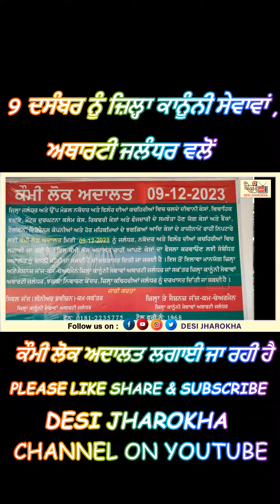9 ਦਸੰਬਰ ਨੂੰ ਜ਼ਿਲ੍ਹਾ ਕਾਨੂੰਨੀ ਸੇਵਾਵਾਂ ਅਥਾਰਟੀ ਜਲੰਧਰ ਵਲੋਂ ਕੌਮੀ ਲੋਕ ਅਦਾਲਤ ਲਗਾਈ ਜਾ ਰਹੀ ਹੈ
ਕੌਮੀ ਕਾਨੂੰਨੀ ਸੇਵਾਵਾਂ ਅਥਾਰਟੀ ਅਤੇ ਪੰਜਾਬ ਕਾਨੂੰਨੀ ਸੇਵਾਵਾਂ ਅਥਾਰਟੀ ਦੇ ਨਿਰਦੇਸ਼ਾਂ ਮੁਤਾਬਕ ਨਿਰਭਉ ਸਿੰਘ ਗਿੱਲ, ਮਾਣਯੋਗ ਜ਼ਿਲ੍ਹਾ ਤੇ ਸੈਸ਼ਨਜ਼ ਜੱਜ਼ ਕਮ ਚੇਅਰਮੈਨ ਜ਼ਿਲ੍ਹਾ ਕਾਨੂੰਨੀ ਸੇਵਾਵਾਂ ਅਥਾਰਟੀ ਜਲੰਧਰ ਦੀ ਯੋਗ ਰਹਿਨੁਮਾਈ ਹੇਠ ਜਿਲ੍ਹਾ ਕਾਨੂੰਨੀ ਸੇਵਾਵਾਂ ਅਥਾਰਟੀ, ਜਲੰਧਰ ਵੱਲੋਂ   ਮਿਤੀ 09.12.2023 ਨੂੰ ਕੌਮੀ ਲੋਕ ਅਦਾਲਤ ਦਾ ਆਯੋਜਨ  ਜੁਡੀਸ਼ੀਅਲ ਅਦਾਲਤਾਂ ਵਿੱਚ ਲੰਬਿਤ ਦੀਵਾਨੀ, ਵਿਵਾਹਿਕ ਝਗੜੇ, ਮੋਟਰ ਦੁਰਘਟਨਾ ਕਲੇਮ ਕੇਸ, ਬਿਜਲੀ ਕਾਨੂੰਨ ਦੇ ਕੰਪਾਂਊਡੇਬਲ, ਟ੍ਰੈਫਿਕ ਚਲਾਨ  ਅਤੇ ਫੌਜਦਾਰੀ  ਦੇ  ਸਮਝੌਤਾ  ਹੋ  ਸਕਣ  ਵਾਲੇ  ਕੇਸਾਂ  ਅਤੇ  ਹੋਰ ਸੰਸਥਾਵਾ ਜਿਵੇਂ ਬੈਂਕਾਂ, ਬਿਜਲੀ ਵਿਭਾਗ, ਭਾਰਤ ਸੰਚਾਰ ਨਿਗਮ ਅਤੇ  ਵਿਤੀ ਸੰਸਥਾਨਾਂ ਦੇ ਪ੍ਰੀਲਿਟੀਗੇਟਿਵ ਕੇਸਾਂ ਦਾ ਫੈਸਲਾ ਰਾਜੀਨਾਮੇ ਰਾਹੀਂ ਕਰਵਾਉਣ ਲਈ ਕੀਤਾ  ਜਾਵੇਗਾ ।
ਇਸ ਸੰਬੰਧੀ ਜਾਣਕਾਰੀ ਦਿੰਦਿਆ  ਨਿਰਭਉ ਸਿੰਘ ਗਿੱਲ ਮਾਣਯੋਗ ਜ਼ਿਲ੍ਹਾ ਤੇ ਸੈਸ਼ਨਜ਼ ਜੱਜ ਕਮ ਚੇਅਰਮੈਨ ਜ਼ਿਲ੍ਹਾ ਕਾਨੂੰਨੀ ਸੇਵਾਵਾਂ ਅਥਾਰਟੀ ਜਲੰਧਰ ਜੀ ਨੇ ਦੱਸਿਆ ਕਿ  ਇਸ ਲੋਕ ਅਦਾਲਤ ਵਿੱਚ ਵੱਧ ਤੋਂ ਵੱਧ ਕੇਸਾਂ ਦਾ ਫੈਸਲਾ ਕਰਵਾਉਣ ਲਈ ਜੁਡੀਸ਼ੀਅਲ ਅਫਸਰਾਨ, ਵਕੀਲ ਸਾਹਿਬਾਨਾਂ,  ਬੈਂਕ ਅਧਿਕਾਰੀਆਂ, ਜਿਲ੍ਹਾ ਪ੍ਰਸ਼ਾਸਨ, ਪੁਲਿਸ ਪ੍ਰਸ਼ਾਸਨ, ਜਿਲ੍ਹਾ ਵਿਕਾਸ ਤੇ ਪੰਚਾਇਤ ਅਫਸਰ ਅਤੇ ਹੋਰ ਅਧਿਕਾਰੀਆਂ ਨਾਲ ਮੀਟਿੰਗਾ  ਕੀਤੀਆਂ ਗਈਆ ਹਨ। ਸਕੂਲਾਂ ਅਤੇ ਪਿੰਡਾਂ ਵਿੱਚ ਵੀ ਸੈਮੀਨਾਰਾਂ ਰਾਹੀ ਜਾਗਰੂਕ ਕੀਤਾ ਜਾ ਰਿਹਾ ਹੈ ਤਾਂ ਜੋ ਵੱਧ ਤੋਂ ਵੱਧ ਲੋਕ ਆਪਣੇ ਕੇਸਾਂ ਦਾ ਫੈਸਲਾ ਇਸ ਲੋਕ ਅਦਾਲਤ ਰਾਹੀਂ ਕਰਵਾ ਸਕਣ।
ਲੋਕ ਅਦਾਲਤਾਂ ਦੀ ਮਹੱਤਤਾ ਸੰਬੰਧੀ ਜਾਣਕਾਰੀ ਦਿੰਦਿਆਂ  ਨਿਰਭਉ ਸਿੰਘ ਗਿੱਲ ਮਾਣਯੋਗ ਜ਼ਿਲ੍ਹਾ ਤੇ ਸੈਸ਼ਨਜ਼ ਜੱਜ਼ ਕਮ ਚੇਅਰਮੈਨ ਜ਼ਿਲ੍ਹਾ ਕਾਨੂੰਨੀ ਸੇਵਾਵਾਂ ਅਥਾਰਟੀ ਜਲੰਧਰ  ਨੇ ਦੱਸਿਆ ਕਿ ਲੋਕ ਅਦਾਲਤਾਂ ਦਾ ਮਕਸਦ ਲੋਕਾਂ ਨੂੰ ਜਲਦੀ ਅਤੇ ਸਸਤਾ ਨਿਆਂ ਦੁਆਉਣਾ ਹੈ  ਅਤੇ  ਲੋਕ ਅਦਾਲਤ ਦਾ ਫੈਸਲਾ ਅੰਤਿਮ ਹੁੰਦਾ ਹੈ ਅਤੇ ਇਸ ਦੇ ਫੈਸਲੇ ਦੇ ਖਿਲਾਫ ਕਿਤੇ ਵੀ ਅਪੀਲ ਨਹੀਂ ਕੀਤੀ ਜਾ ਸਕਦੀ। ਉਨ੍ਹਾਂ ਦੱਸਿਆ ਕਿ ਲੋਕ ਅਦਾਲਤਾਂ ਰਾਹੀ ਝਗੜਿਆਂ ਦਾ ਫੈਂਸਲਾ ਹੋਣ ਨਾਲ ਕੋਈ ਵੀ ਧਿਰ ਹਾਰਦੀ ਨਹੀਂ ਸਗੋਂ ਦੋਨਾਂ ਧਿਰਾਂ ਦੀ ਜਿੱਤ ਹੁੰਦੀ ਹੈ। ਉਨ੍ਹਾਂ ਨੇ ਦੱਸਿਆ ਕਿ ਲੋਕ ਅਦਾਲਤਾਂ ਰਾਹੀਂ ਫੈਸਲੇ ਕਰਵਾਉਣ ਨਾਲ ਧਨ ਅਤੇ ਸਮੇਂ ਦੀ ਬੱਚਤ ਹੁੰਦੀ ਹੈ ਅਤੇ ਭਾਈਚਾਰਾ ਵੀ ਵਧਦਾ ਹੈ। ਜਿਹੜੇ ਲੋਕ ਆਪਣੇ ਅਦਲਾਤੀ ਝਗੜਿਆਂ ਦਾ ਨਿਪਟਾਰਾ ਲੋਕ ਅਦਾਲਤ ਰਾਹੀਂ ਕਰਵਾਉਣਾ ਚਾਹੁੰਦੇ ਹਨ ਉਹ ਆਪਣੀ ਦਰਖਾਸਤ ਸੰਬੰਧਤ ਅਦਾਲਤ ਨੂੰ ਦੇ ਸਕਦੇ ਹਨ।